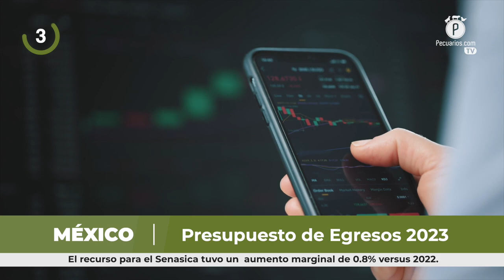Pecuarios TV: Las breves del sector ganadero - 18 Noviembre